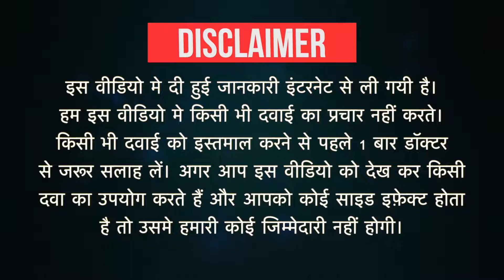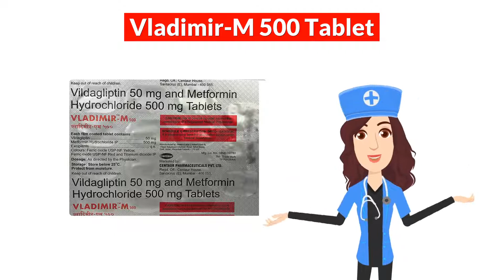Vladimir-M 500 Tablet Uses in Hindi | Side Effects | Dose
Vladimir-M 500 Tablet Uses in Hindi | Side Effects | Dosage